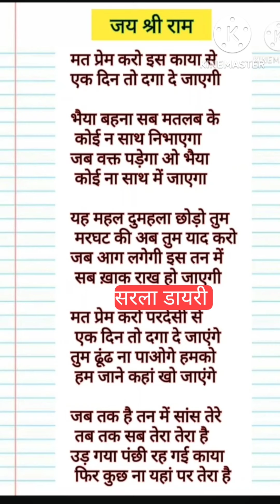bhajan_with_lyrics सुपरहिट भजन 🌹 मत प्रेम करो इस काया से एक दिन तो दगा दे जाएगी।